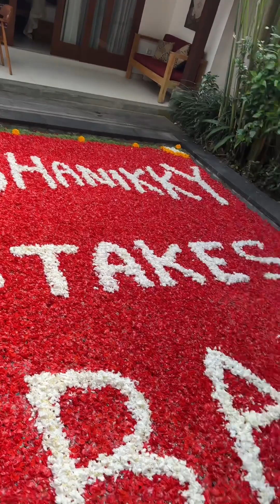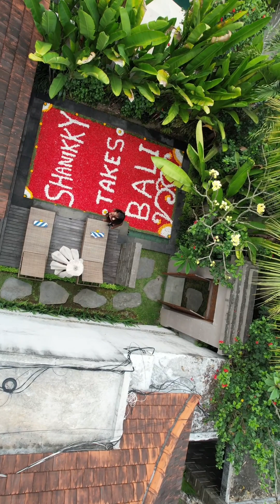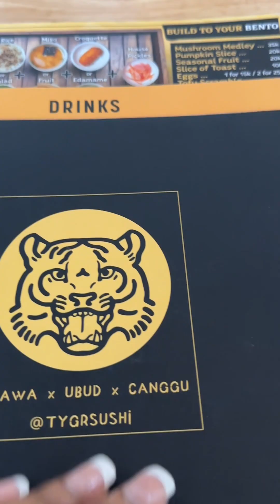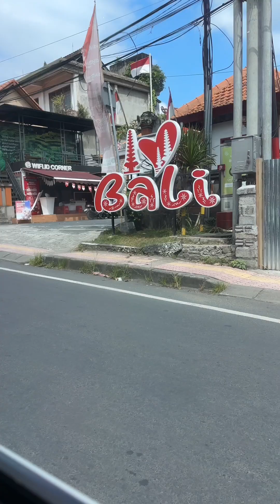BALI VLOG | Flower Pool | Ubud Private Pool Villa | Flower Bath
Saved the Best for Last
Bali Flower Pool Day